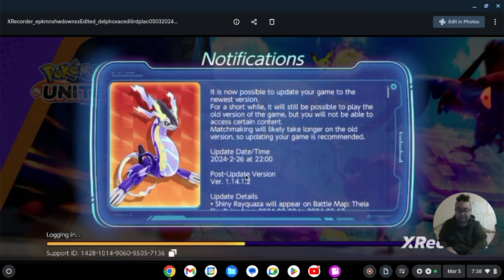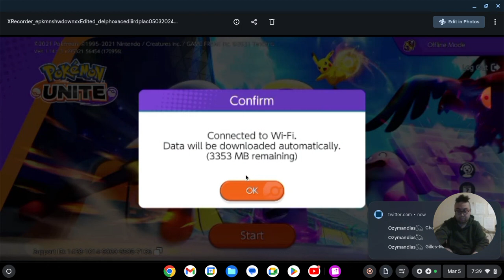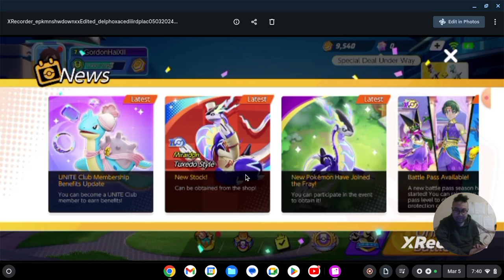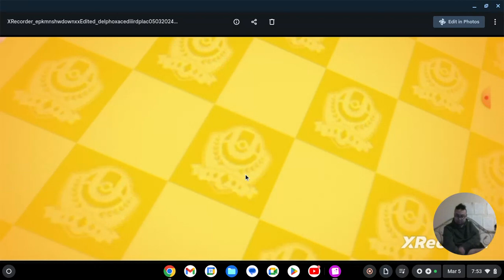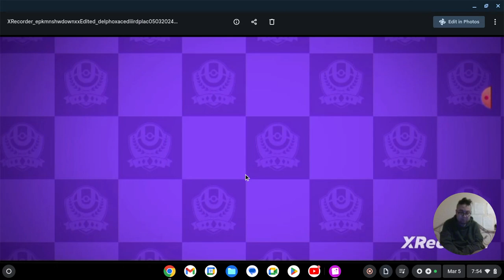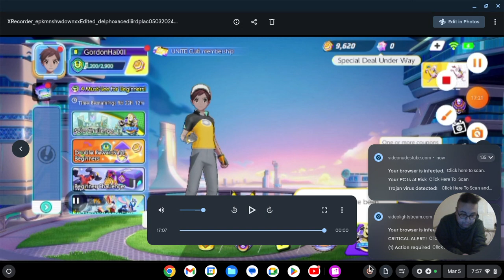Jesus- United Kingdom III, "The Delphox Crusader!" By GordonHai (^_^) !